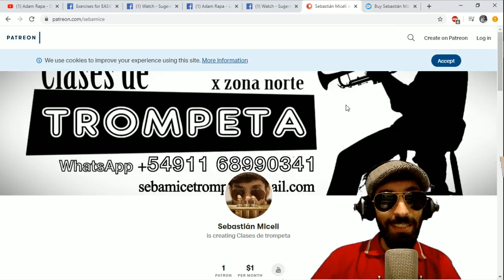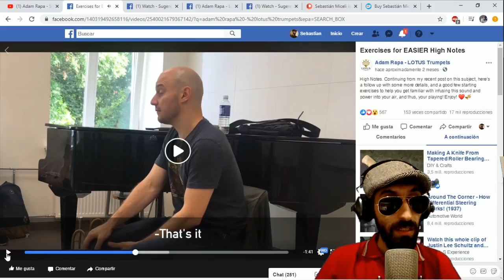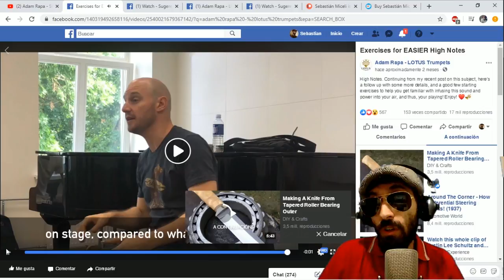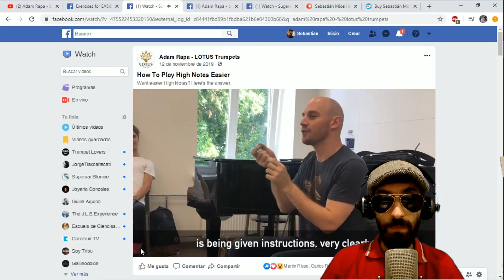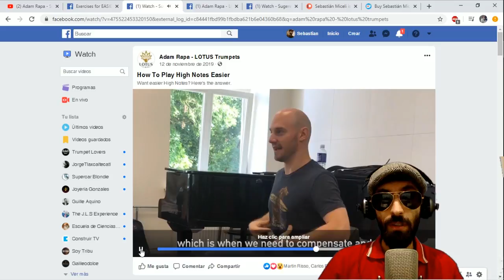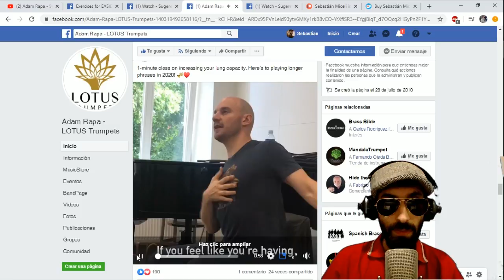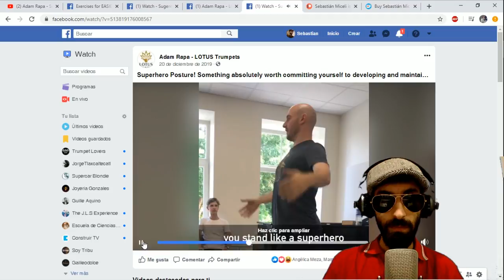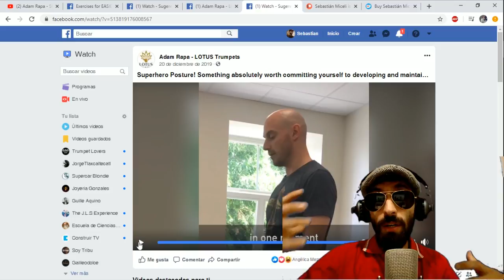ADAM RAPA 02 ¨Notas agudas más fáciles¨ (Clases de Trompeta zn)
En esta oportunidad, vemos la traducción del maestro Adam Rapa, donde nos muestra cómo sentir de manera más simples las notas del registro agudo. Teniendo control sobre la lengua, encontraremos mayor facilidad a la hora de ligar todo nuestro registro y no alterar nuestro estado corporal al momento de alcanzar dichas notas.
Además nos muestra algunos tips de respiración, estiramiento y postura!

Podés apoyarme para seguir haciendo más videos como este.

También puedes apoyarme invitándome un cafecito virtual y tener un charla donde poder despejar todas tus dudas, tips o simplemente compartir un buen momento!

Gracias a Gonzalo Vela Perdomo por la gráfica de la miniatura!!!

y Instragram @clasesdetrompetazn